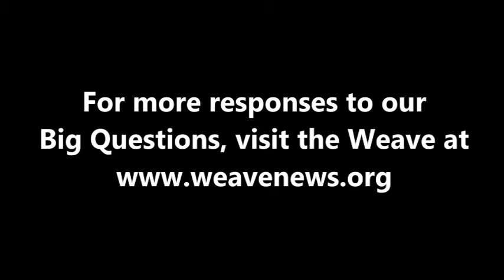Obiora Udechukwu - Why do so many governments fear their own people?